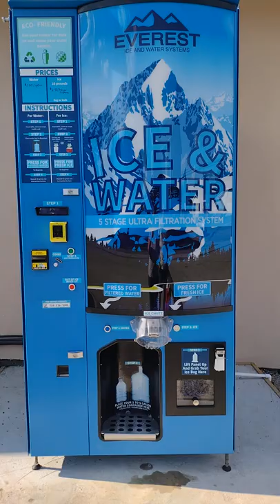Ice Vend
Vending Ice to your cooler at Latrobe, PA area Ice Vending Machine